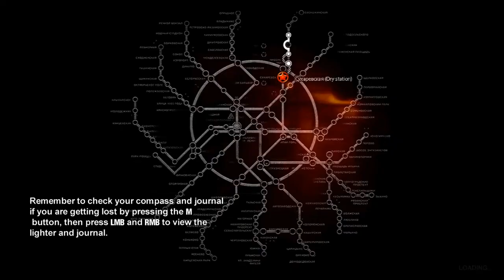Metro 2033 HD Walkthrough Episode 11- Box Maze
Tags: metro 2033 metro2033 last light hd 1080p physx physics episode walkthrough playthrough Gameplay "Playthrough Part" micro terminator microterminator2 microterminator russian nuclear fallout war